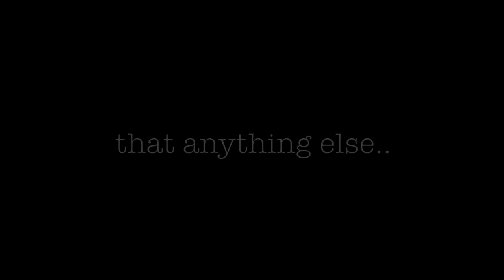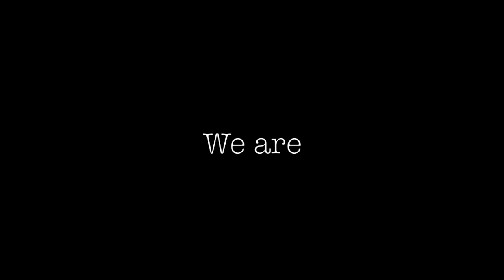Real Madrid vs Barcelona Trailer (29.11.2010) HD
This is El Clasico. The greatest battle of all time!